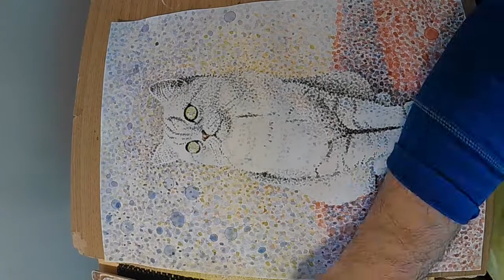A cat - watercolor (pointillism)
A cat - watercolor
the whole process